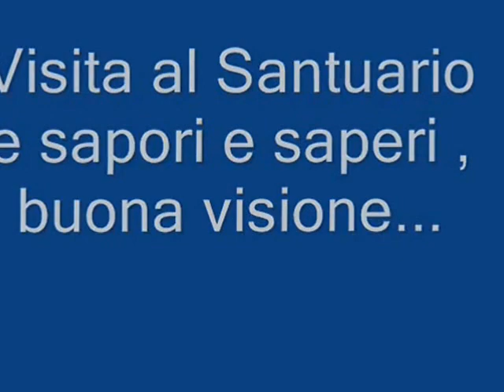Pompei 25 Aprle 2012 by Giggino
Saperi e sapori 25 aprile a Pompei.